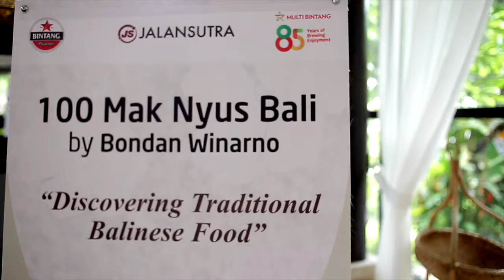Testimonial from Authors "100 Mak Nyus Bali"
Multi Bintang, produsen Bir Bintang, bir terfavorit di Indonesia, mendukung sepenuhnya riset lapangan untuk melestarikan kuliner Bali yang dilakukan oleh penulis buku "100 Mak Nyus Bali" yaitu Bondan Winarno, Harry Nazarudin dan Lidia Tanod.
Bir Bintang sendiri merupakan salah satu kekayaan kuliner minuman bercita rasa Indonesia dan berkualitas internasional yang telah menjadi ikon kebanggaan Indonesia yang telah mendunia. Dalam konteks Bali, Bir Bintang dengan local taste menjadi teman yang paling pas untuk menikmati keindahan pulau Dewata dan sangat cocok menjadi ‘teman makan’ ketika menyantap makanan Bali.

Peluncuran Buku ‘100 Mak Nyus Bali’ diadakan dengan diskusi dengan tema ‘Discovering Traditional Balinese Food’ di Warung Bendega, Denpasar pada Kamis, 4 Februari 2016. Dalam diskusi ini, para penulis akan berbagi pengalaman ketika menulis buku ‘100 Mak Nyus Bali’ ditemani oleh ahli kuliner Bali dan Komang Wibawa, seorang brewer (ahli pembuat bir) putra Bali dari Multi Bintang.